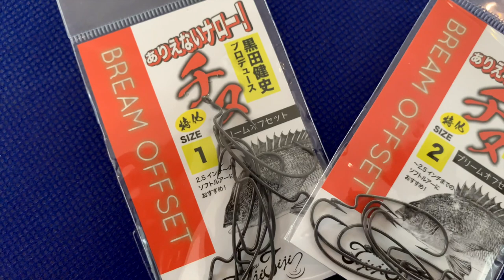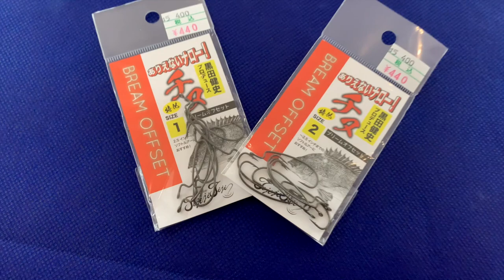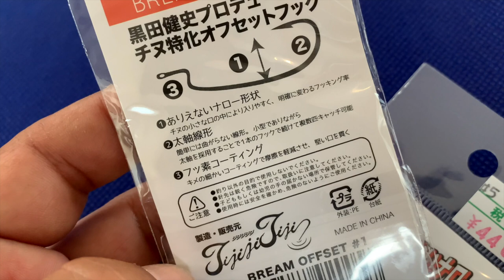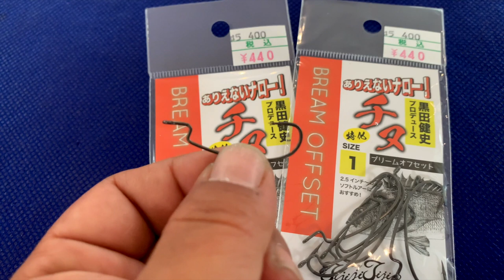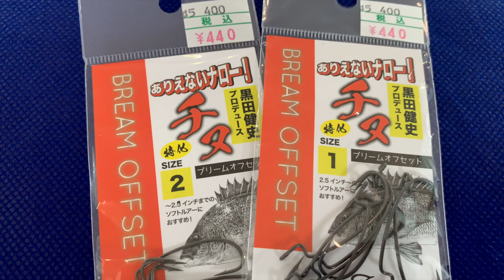黒鯛釣りに劇的に効くと言う針を買ってみたら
黒田健史プロ監修の最新オフセットフックが凄過ぎるって事でチヌ専用フック ブリームオフセットのご紹介です！
製造自体はBKK、販売は別ブランド(jijijijijiji)からとの事で、安くてしっかりとした作りのフッ素加工の針が¥440で沢山入っているってかなりの戦力かと、、、
針の形状や軸線の太さなども、こだわりの超ナローゲイブ仕様で絶妙に頑丈そうな太さ！
実際、初めて使った際も近所のバイトだけで中々釣り上げる事の出来なかった黒鯛がおもしろい様にフックアップしてくれました〜
チニング絶好調な今時期、暫く使い込んでみま〜す

55アップしか釣れない！デプス「コードネームバス」に巨大バスが襲い掛かる衝撃映像